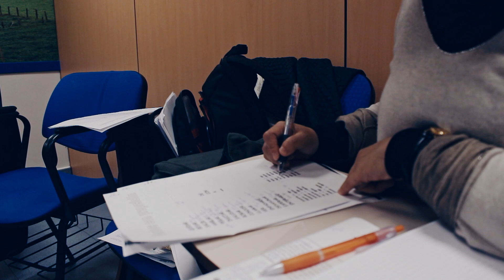日本人生徒インタビュー！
現在９名の日本人がラクンサでスペイン語を学んでいます。
情熱を持った教師陣、本当の家族のように接してくれるホストファミリー、学生は皆大いに学生生活を楽しんでいます。
安全、おいしいサンセバスチャンの魅力を学生のインタビューを通してお伝えします。